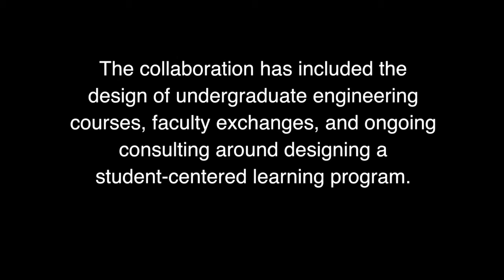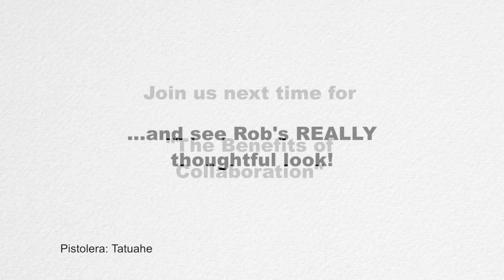A Few Minutes with... Rob & Jessica, Part 1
Olin faculty members Rob Martello and Jessica Townsend discuss Olin's partnership with the Unviersity of Texas at El Paso, a collaboration to create a new engineering program.